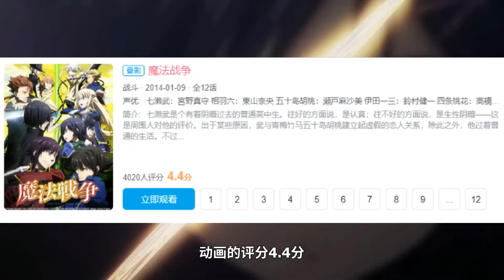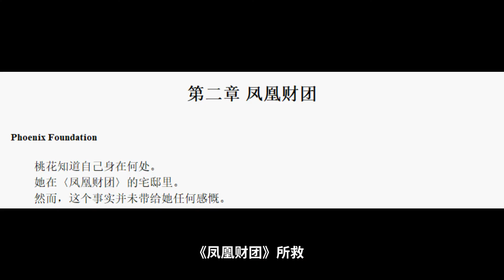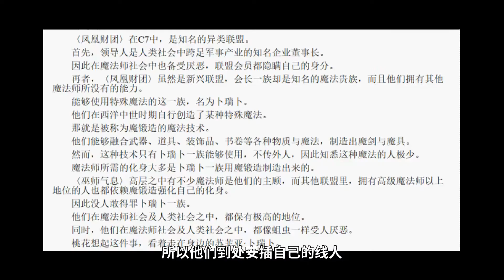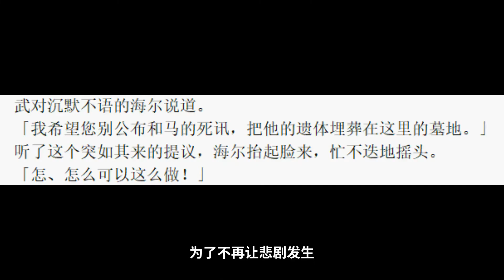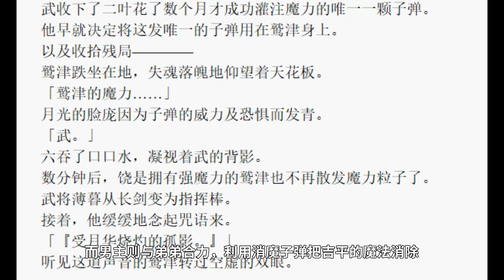《魔法戰爭》動畫餵屎！原作超神？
魔法战争动画喂屎！原作超神？ 我们强调了视频内容的合规性，绝对没有任何违反规定的行为。